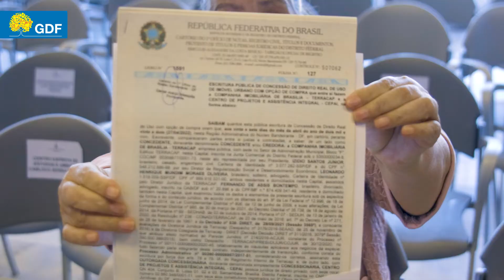Dezenas de entidades religiosas e assistenciais são regularizadas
Desde 2019, GDF regularizou 248 imóveis ocupados por esse público; nesta segunda-feira (20) foram entregues 25 escrituras.